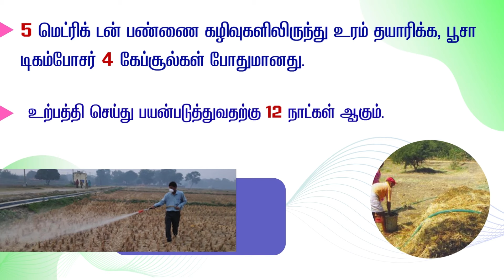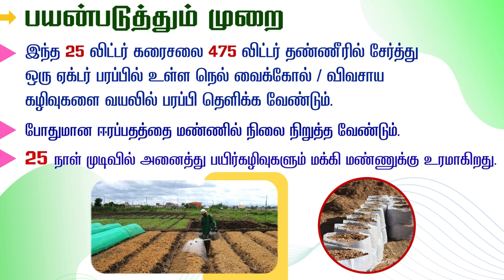பூசா டிகம்போசர் காப்ஸ்யூல்agriculture cmotamilnadu pusa decomposer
பூசா டிகம்போசர் காப்ஸ்யூல்